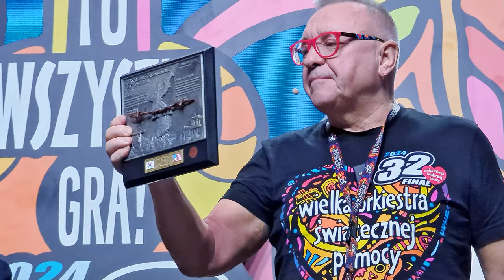Aukcje WOŚP. 32. finał. Konferencja Prasowa.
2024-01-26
28 stycznia 2024 roku po raz 32.Fundacja WOŚP zaprosi wszystkich rodaków, Polaków, na całym świecie, by grali razem. Temat zbliżającego się Finału to: „Płuca po pandemii. Gramy dla dzieci i dorosłych”. Fundacja chce kupić sprzęt dla 15 oddziałów pulmonologicznych dla dzieci i 49 oddziałów dla dorosłych.
Fundacja planuje kupić urządzania dla: diagnostyki obrazowej, m.in. rezonanse magnetyczne i aparaty ultrasonograficzne; diagnostyki czynnościowej, m.in. polisomnografy i przenośne spirometry; diagnostyki endoskopowej, m.in. systemy do badań bronchoskopowych w nawigacji wewnątrzoskrzelowej i bronchoskopy; rehabilitacji - sprzęt do rehabilitacji pulmonologicznej wykorzystywanej w terapii chorych po przeszczepieniu płuc; torakochirgurgii, m.in. systemy elektrokoagulacji i kriosondy.
Mottem akcji jest „Tu wszystko gra OK!”.